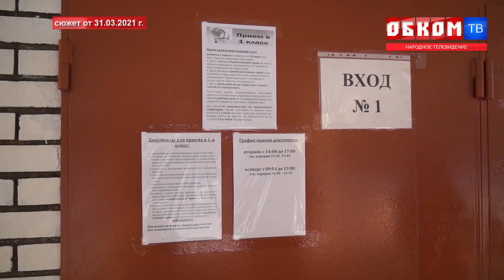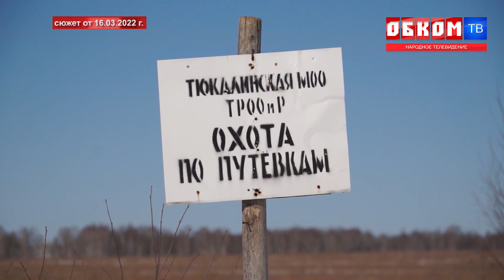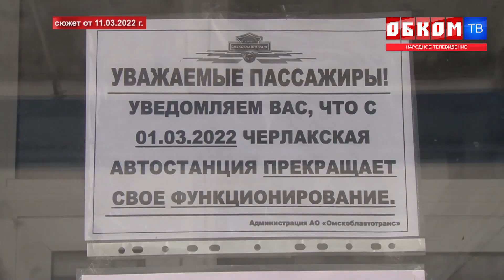Хроника дня. Острые вопросы. 17.03.2022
На очередном заседании Законодательного Собрания Омской области коммунисты подняли ряд важных для жителей города и области тем.